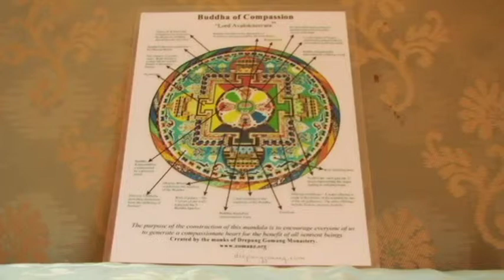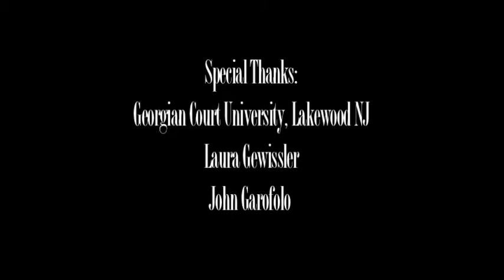Drepung Dynasty Tibetan Monks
Tibetan Monks from Drepung Gomang Monastery in India create a sand mandala for Georgian Court University